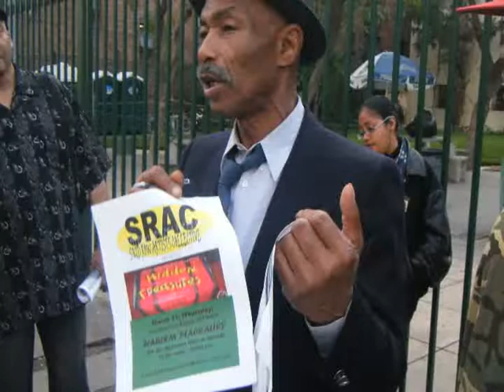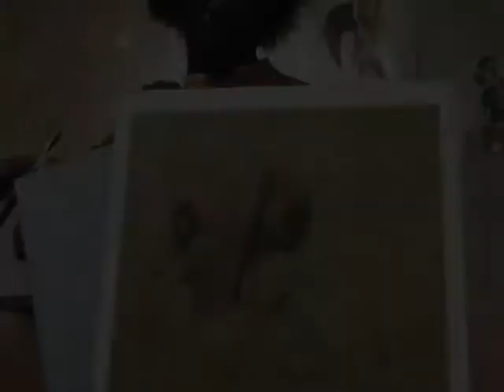Skid Row Artists Collective Dancing With The Stars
Skid Row Artists Collective Performed and exhibited in Harlem Place Alley during The Downtown Art Walk.
BLaze-Out